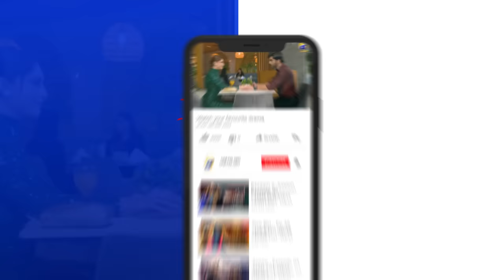Mujhay Qabool Nahin Episode 05 - [Eng Sub] - Ahsan Khan - Madiha Imam - Sami Khan - 21st July 2023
Mujhay Qabool Nahin Episode 05 - [Eng Sub] - Ahsan Khan - Madiha Imam - Sami Khan - 21st July 2023  - HAR PAL GEO

Written by: Adeel Razzaq
Directed by: Aabis Raza
Produced by: Abdullah Kadwani & Asad Qureshi
Production House: 7th Sky Entertainment

Cast :
Birjees Farooqui